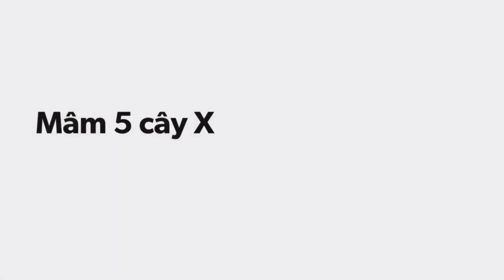MÂM 5 CÂY X1R | GẮN NHƯ ZIN CHO WINNER | 1.6-1.85 TẶNG KÈM DĨA TRƯỚC.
Mâm 5 cây x1r Winner lắp như zin tặng kèm dĩa trước
Bạc vàng đen

Ae chơi ghé e. 1850k 1 cặp 🥰

🛣Địa chỉ shop: gần cây xăng quân đội, 99/3B mặt tiền đường Lê Lợi, Hóc Môn, HCM
( hãy dò bản đồ Dầu Nhớt Nam Oil sẽ ra chính xác nhất)